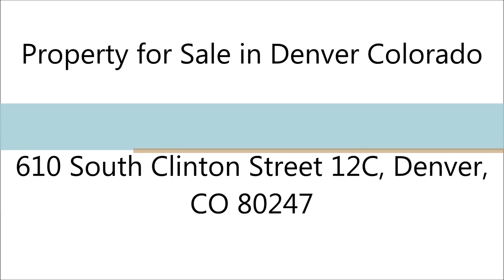Denver Real Estate 610 South Clinton Street 12C, Denver, CO 80247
MLS#: 3729402
Address: 610 South Clinton Street 12C, Denver, CO 80247
Price: 156,000

Denver Real Estate: Property for Sale in Denver Colorado

Sunny & bright end unit - move-in ready. Steps from clubhouse, fitness, restaurant, golf course. No stairs & great location. Updated 42 oak cabinets & ceramic tile floors in kitchen & bath. All appliances included. You will love the open floor plan & enclosed lanai. Newer windows already installed.